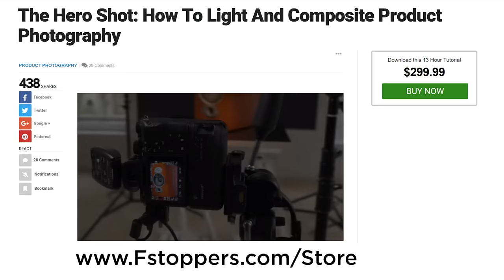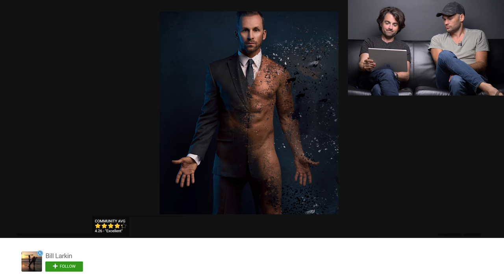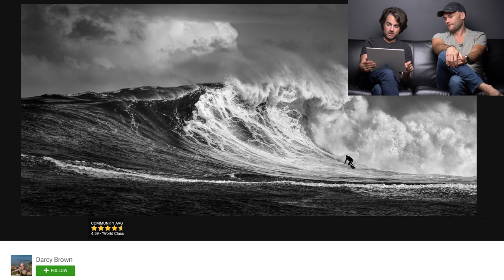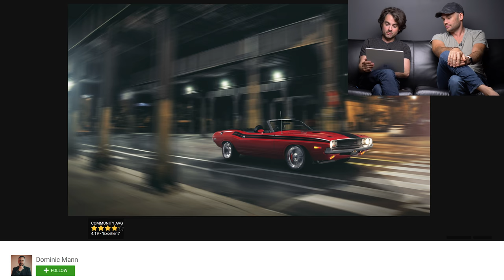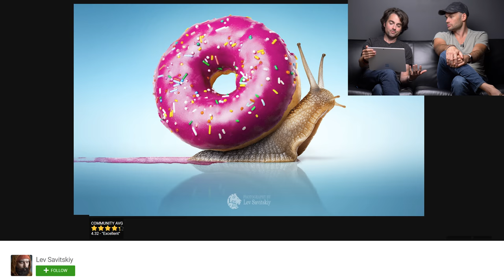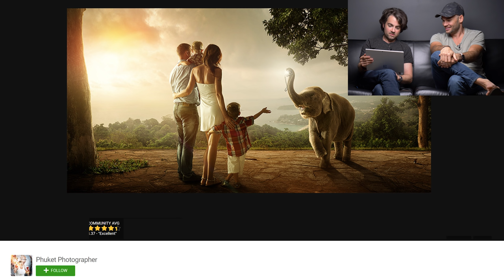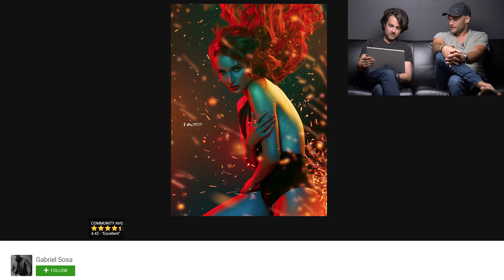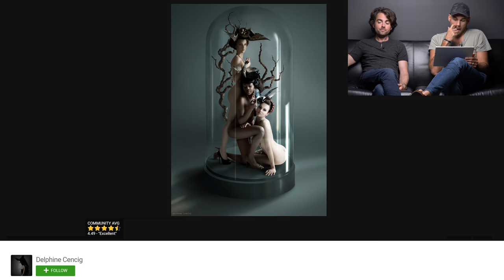Top 5 Star Rated Images on Fstoppers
In this episode of Critique the Community Lee and Patrick feature and discuss some the highest rated images from the Fstoppers community, images that one or both of them feel deserve an elusive 5 star rating.

Participate in the next episode of Critique the Community and submit your black and white images here: